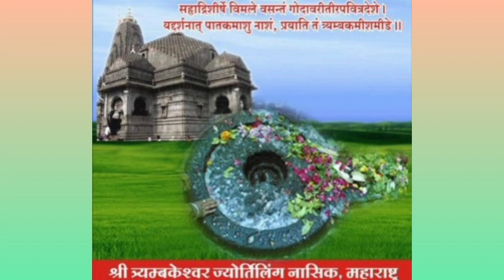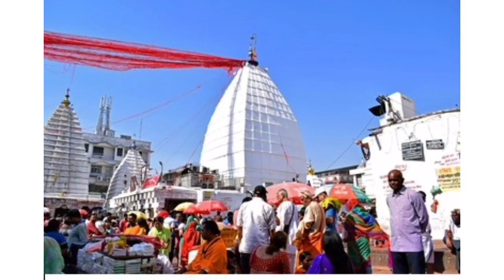12 ज्योतिर्लिंग का दर्शन जरूर करें || भोलेनाथ के ये पावन धाम जो आपके जीवन को सुखमय बना देंगे